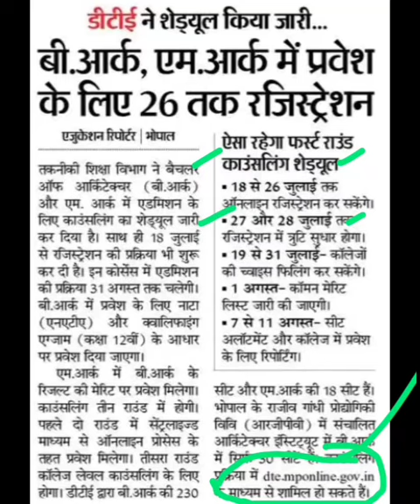बी आर्क व एम आर्क में एडमिशन शुरू,b arch admission 2023 today news,m arch admission 2023 latest news